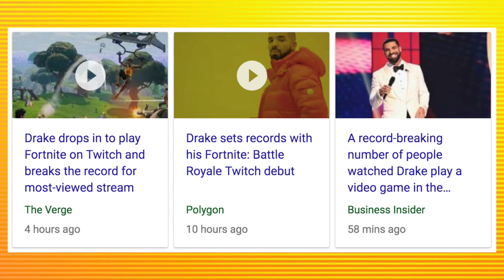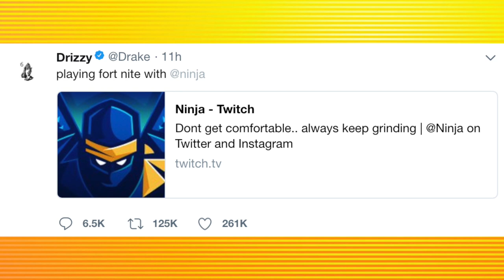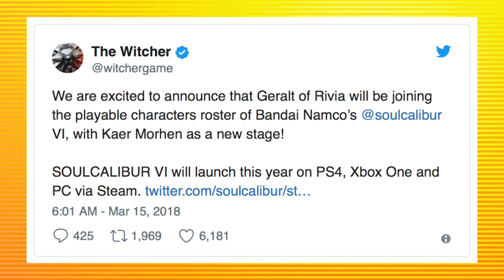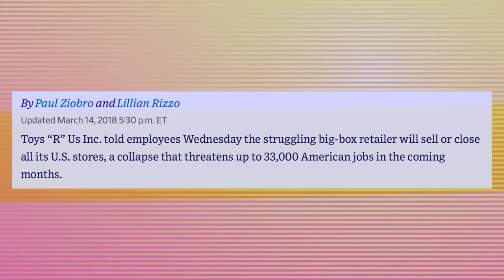DRAKE BREAKS FORTNITE | NEW NINTENDO SWITCH CASES | WITCHER JOINS SOUL CALIBER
Drake hops on Twitch and  the internet explodes!!

Welcome so brand new TINY Nintendo Switch cases into the world!!

Geralt from the Witcher joins the upcoming Soul Caliber 6!

Toys R Us has confirmed they are closing or selling ALL of their US stores!!

- NINTENDO SWITCH

- XBOX ONE

-SOFT LIGHTS

- YETI MICROPHONE

-LED LIGHTS

-FUNKO POPS!

- Pop Filter